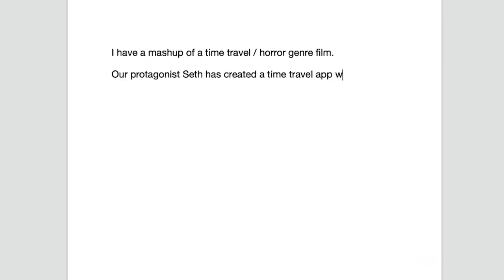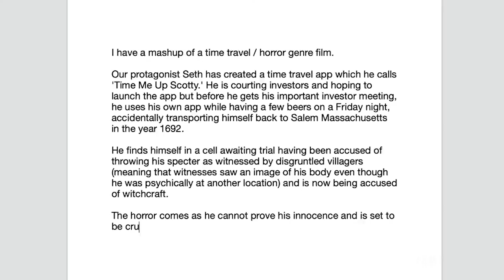Confessions From A Literary Manager: What Screenwriters Need To Know - Peter Katz [FULL INTERVIEW]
0:00 - What A Manager Wants From A Writer
12:07 - Most Effective Way For A Writer To Find A Manager
26:01 - How To Know If A Writer Is Talented
31:41 - How Does A Writer Get The Attention Of A Manager?
44:30 - How To Pitch And Sell A Screenplay
1:01:36 - Reverse Engineer Your Writing Career
1:14:16 - Pitching A Movie Idea To A Manager Or Producer
1:26:12 - Has Hollywood Run Out Of Ideas?
1:39:07 - Write What You Feel Not What You Think

Peter Katz is CEO of the management and production company Story Driven. Story Driven clients have worked with studios and streamers including Netflix, Hulu, Amazon, Universal, Lionsgate, Orion TV, A&E Studios, Landmark Studio Group and Stage 13. Story Driven clients have worked with production companies including Atomic Monster, Gunpowder & Sky, 87Eleven Entertainment and Ghost House Pictures. Story Driven clients have screened their films at festivals including SXSW, Sundance, Tribeca Film Festival, TIFF, AFI Fest and Fantastic Fest. Press outlets who have covered our clients include Entertainment Weekly, Forbes, Empire, Deadline, Hollywood Reporter, IndieWire and Vulture. Many of our clients are multi-platform storytellers. They create stories that live across the media landscape, as books, comics and podcasts.

AUDIO